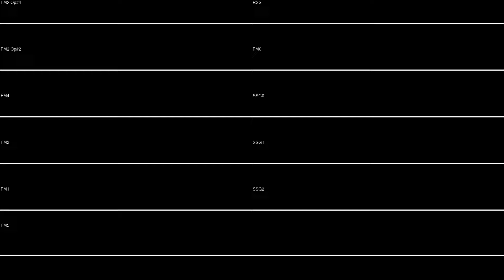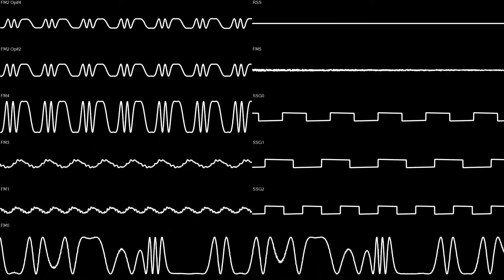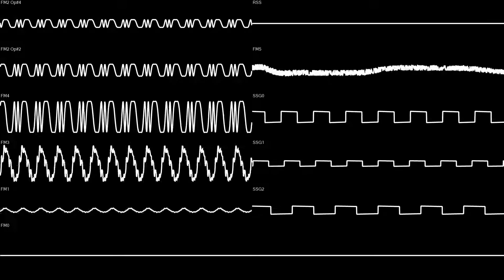Xenon - Towering Past [Climax III] (PC-98)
XENON ～夢幻の肢体～ Ｎo.21 "Ｔowering Ｐast" = クライマックスⅢ=

梅本竜 (Ryu Umemoto) / C's Ware 1995

Audio generated from the 'ymfm' emulation core by Aaron Giles